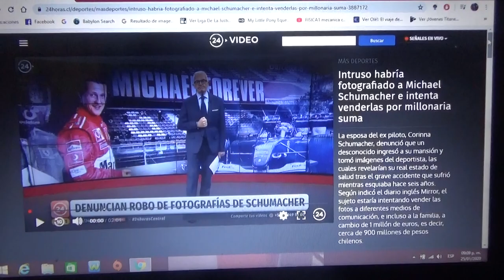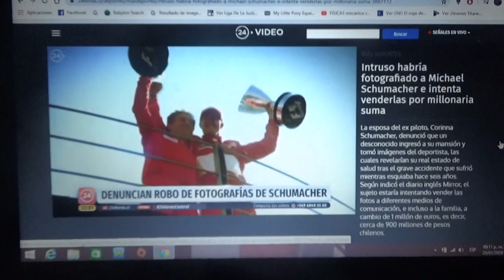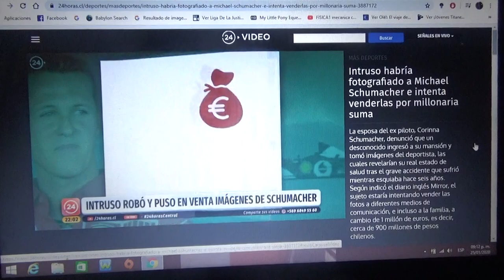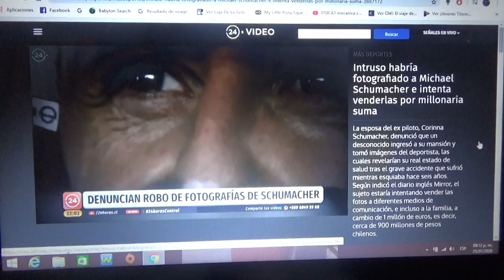Un intruso sacó fotos a Michael Schumacher para venderlas por un millonario precio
Esta persona extorsionado a la familia del exitoso 7 veces campeón mundial de la Fórmula 1 con pagarle 900 mil euros a cambio de publicar las fotografías en la que aparecería en su actual estado de salud